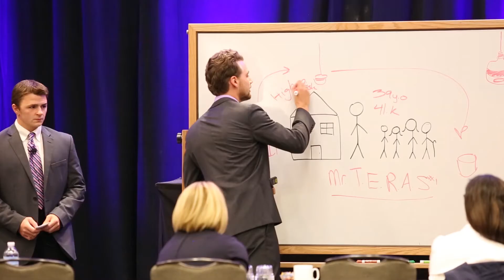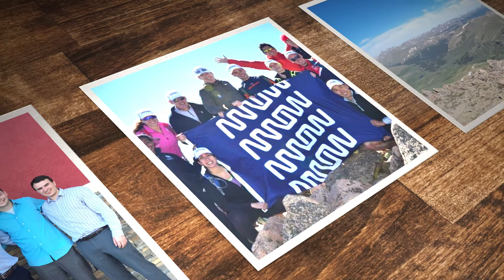Arrow Interns - 2016